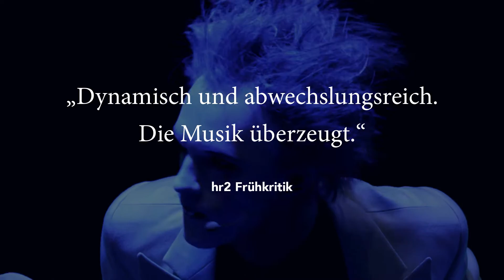ALICE! | Schauspiel frei nach Lewis Carroll | Altersempfehlung: ab 13 Jahren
Premiere am 26. Januar 2017, 20.00 Uhr
Kammerspiele

Alice – in Lewis Carrolls Kinderbuchklassiker ist sie ein kleines Mädchen, das aus der Langeweile und Strenge ihres gut situierten Elternhauses ausbricht. Sie folgt einem Kaninchen, fällt durch dessen Bau und findet sich im Wunderland wieder. Dort irrt sie durch eine Welt, in der alles anders zu sein scheint, als gewohnt und gesellschaftliche Konventionen auf den Kopf gestellt werden. Über vieles muss man sich dort „wundern", vieles ist ausgesprochen fragwürdig. Kein Wunder also, dass sie die Orientierung verliert, sich ihrer selbst nicht mehr sicher sein kann und überhaupt alles in Frage stellt.

Mit „Alice!" ist eine Inszenierung entstanden, die wiederum Lewis Carrolls Werk auf den Kopf stellt, denn hier wird es von 30 Jugendlichen aus Darmstadt und Umgebung interpretiert. „Wer bist du?" fragt das Raupentier und bringt Alice damit in Erklärungsnöte, befindet sie sich doch gerade in einem Zustand der ständigen Verwandlung. Der ist einem (leider) vertraut als junger Mensch: was gerade noch nach einem guten Plan aussah, wirkt plötzlich entweder zu gewagt oder zu langweilig. Mal ganz davon abgesehen, dass es gar nicht so einfach ist, zu wissen, was, wohin und wen man eigentlich will. Oder eben wer man ist oder sein will.

In den letzte Wochen haben sich die Jugendlichen mit Tanz- und Schauspieltraining, rappen und Hip Hop, Diskussionen und Schreibworkshops auf die Bühne der Kammerspiele vorbereitet. In der Regie von Sigrun Fritsch (Aktionstheater PAN.OPTIKUM Freiburg) und mit den Songs von Robin Haefs (Rapucation Berlin) erlebt Lewis Carrolls Kinderbuchklassiker eine Neuauflage als Hip-Hop-Schauspiel für Menschen ab 13 Jahren. Nach „MC Messer" und „Bad Boys – Max und Moritz" am Theater Augsburg ist dies die neue Theaterproduktion des Teams.

Inszenierung, Bühne und Kostüme Sigrun Fritsch (Aktionstheater PAN.OPTIKUM)
Projektleitung und Songwriting Robin Haefs (Rapucation)
Choreografie Luka Fritsch , Heinrich Herrmann
Komposition und Musikproduktion Beatzarre , Djorkaeff , Leonie Fritsch , B-Case , Jeremia Anetor
Songwriting Nima Feyzi Shandi
Education Management Gitanjali Schmelcher
Produktionsleitung und Dramaturgie Nike-Marie Steinbach